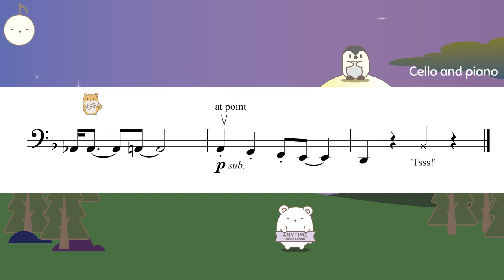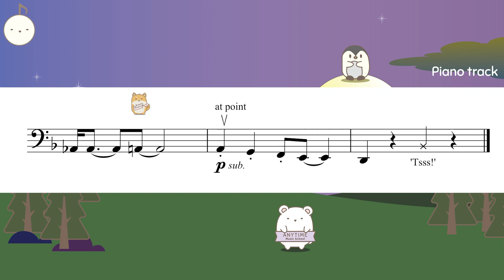Melted Mouse & Roasted Rat in Choc'late Sauce ABRSM 2024 Cello grade 2 (C3)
Melted Mouse & Roasted Rat in Choc'late Sauce from Wizard's Potion by Caroline Lumsden and Ben Attwood
ABRSM 2024

0:00 Cello and piano
0:46 Piano accompaniment